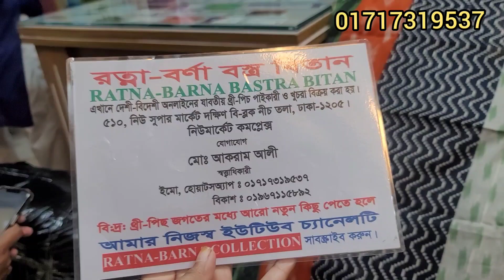২০০ টাকা ছাড়ে ফেসবুক ভাইরাল কুর্তি ড্রেস